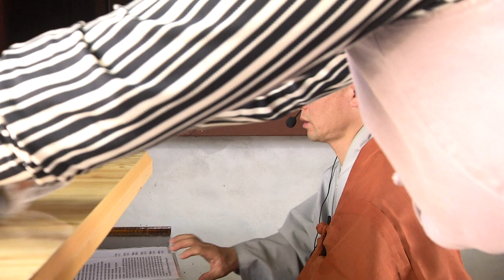#605 백화도량 종남산 송광사 사천왕기도(현수스님)_190505